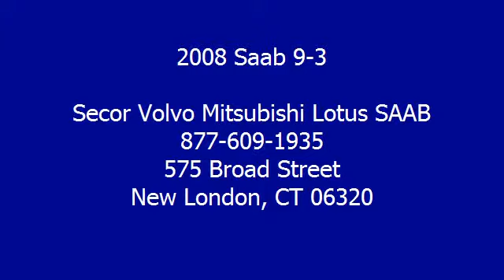2008 Saab 9-3 - Secor Volvo Mitsubishi Lotus SAAB - New London, CT 06320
For Sale: 2008 Saab 9-3
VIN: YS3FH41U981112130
Engine: V6 Cylinder Engine 2.8L/170
Drivetrain: Front Wheel Drive
Transmission: 6-Speed A/T
Mileage: 69,734
Color: Black (exterior) Black (interior)

Features:
Secor Auto Center. "You're going to love it here!"